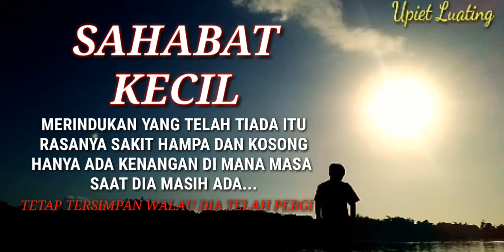STORY WA SAHABAT KECIL